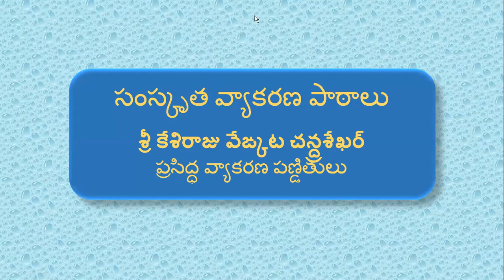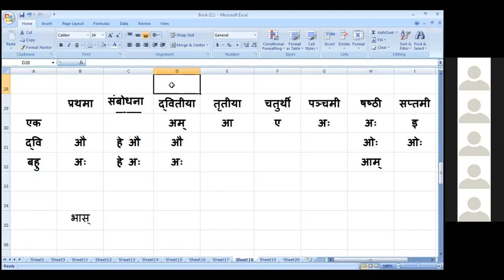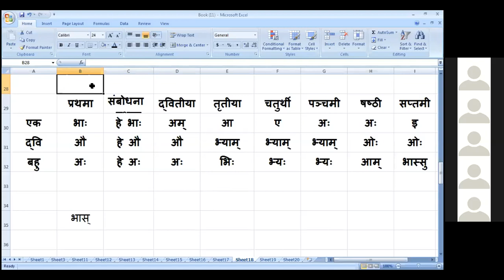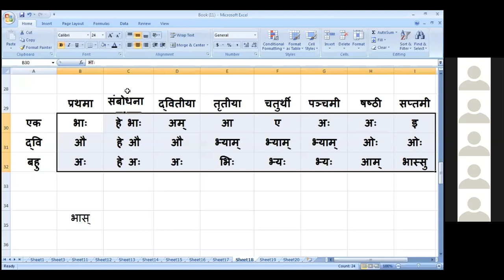Sanskrit Lessons Sri Kesiraju Venkata Chandrasekhar 39 1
This video consists of easy techniques of memorising.Some  हलन्त शब्दाः (halanta sabda
parichayam)